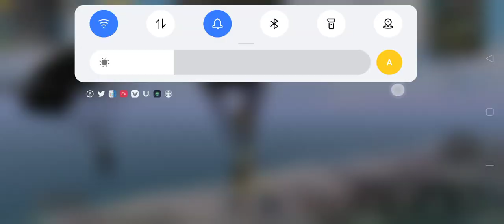Aj kafi din bad medan me to us ne bhon dala | saraiki funny pubg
aj kafi din bad game me wapsi to bhon dala us nea..